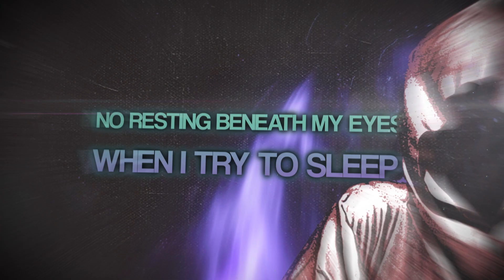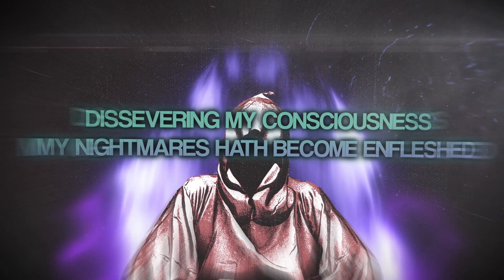UNALIGNED - MONOMANIA [OFFICIAL LYRIC VIDEO] (2023) SW EXCLUSIVE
Single: Monomania
Released: December 8, 2023
Genre: Technical Blackened Death Metal
Location: Florida

Line-up:
Guitar - Taylor Tidwell (Visitant, Withered Throne)
Guitar - Shane Dreher (Nightspake)
Bass - Cole Daniels (Fleshbore, Demon King)
Drums - Ragnar Sverrisson (Ophidian I)
Vocals - Andrew Guia (Withered Throne)

Credits:
Mixed and Mastered by Mike Low (ex Inferi, Oubliette, The Artisan Era)
Video by Andrea Mantelli Productions
Artwork by Grace XIII (13)
Logo by Moonroot